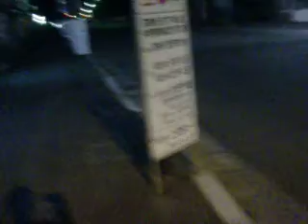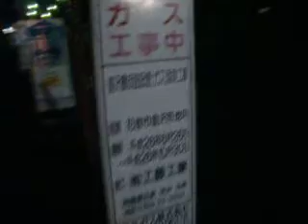２０１４年９月３０日、豊沢橋渡り納め（復路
昭和４２年に架けられた豊沢橋は１０月より取り壊しになるので渡り納めです。